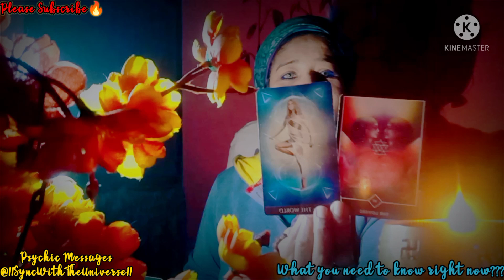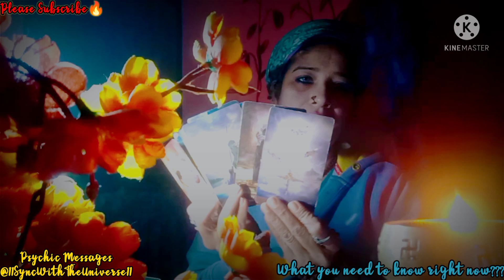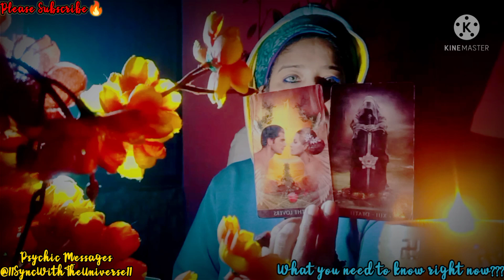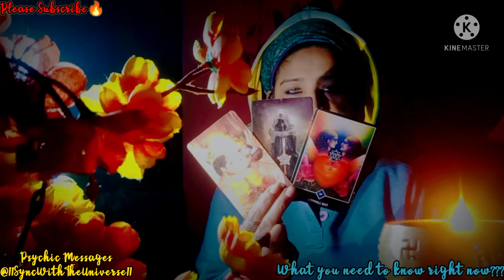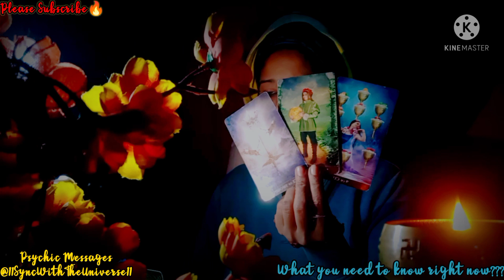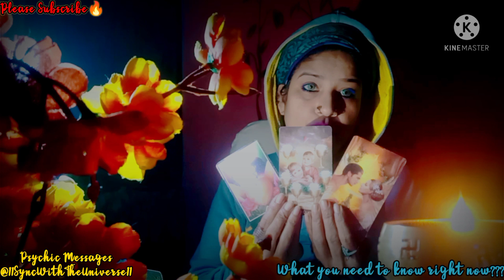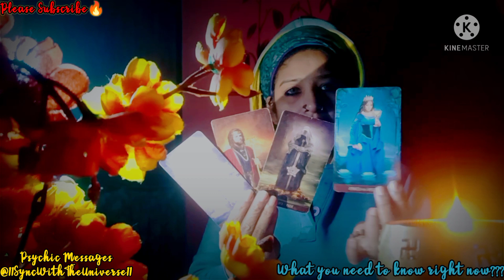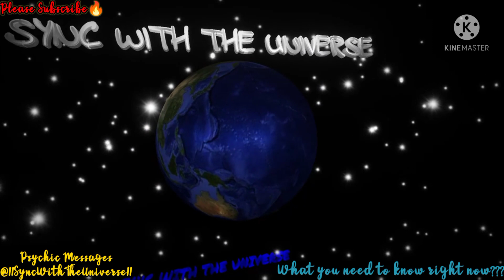❤️❤️True Devotion & Faith Is Going To Bring You Home To Your Eternal Love📢As it is meant to be🏹🧘‍♂️🏹